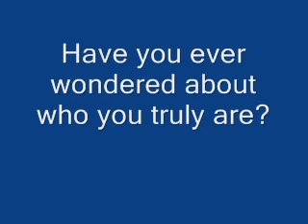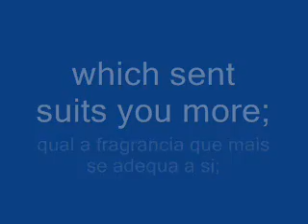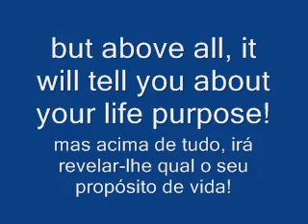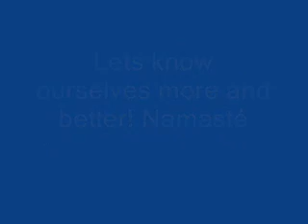I want to help you!